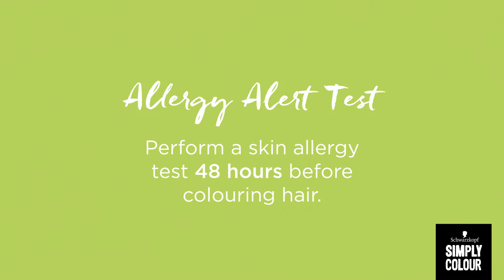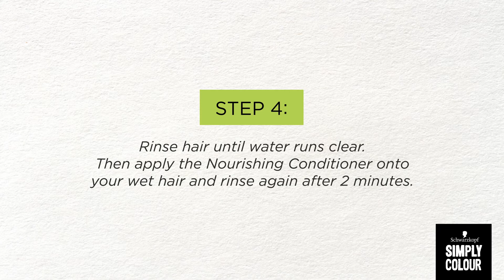Schwarzkopf Simply Colour Tutorial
Schwarzkopf Simply Colour is a permanent hair colour with 0% ammonia, silicone, and ethanol alcohol, and is enriched with nourishing oat milk, soy protein and argan oil. Simply Colour delivers natural colour results, visibly healthy hair and perfect grey coverage, while being gentle on the scalp. Designed to minimise allergies. Dermatologist tested.